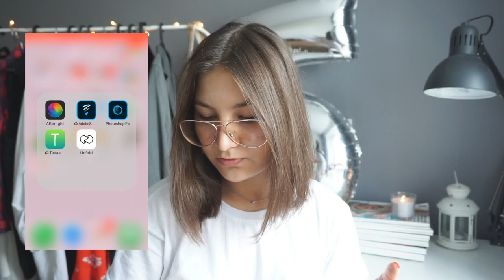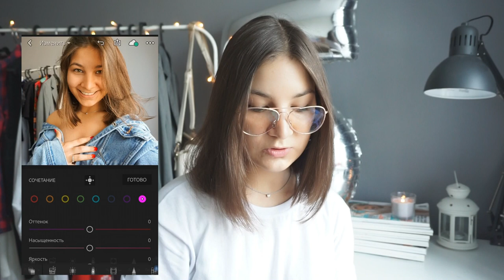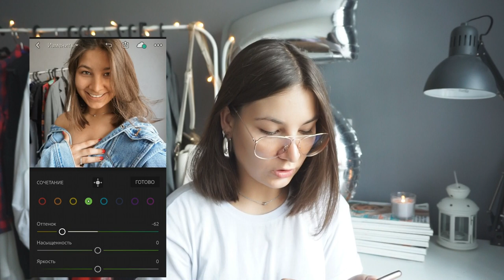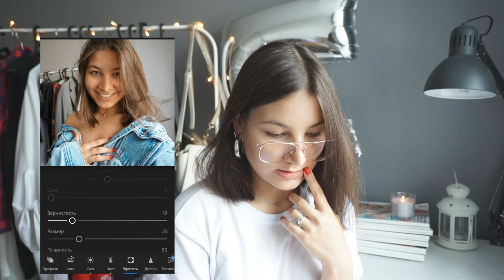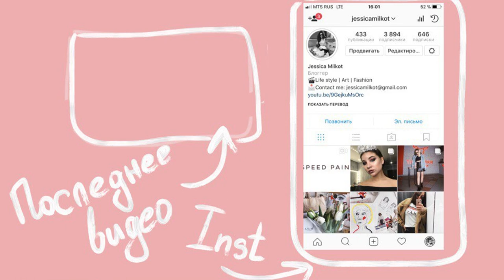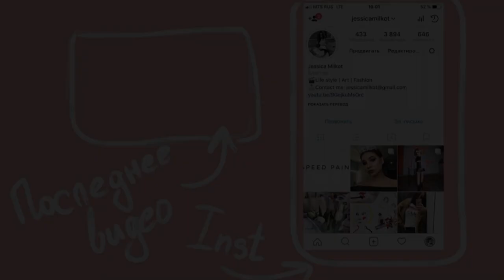КАК ОБРАБАТЫВАТЬ В LIGHTROOM | ЛЕТНИЙ ПРЕСЕТ ☀️